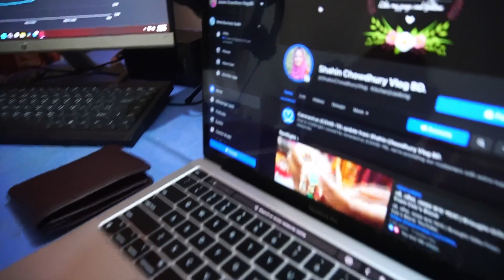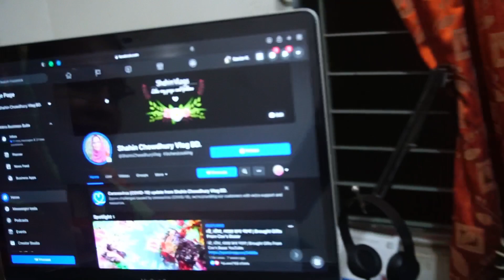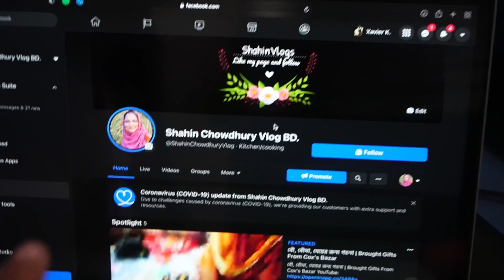খুব তাড়াতাড়ি ভ্রমণে যাচ্ছি